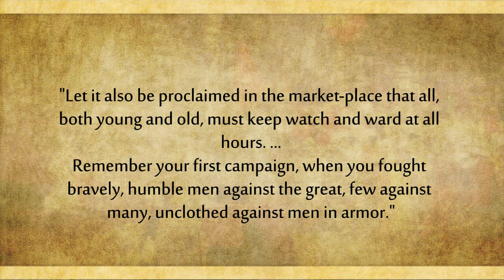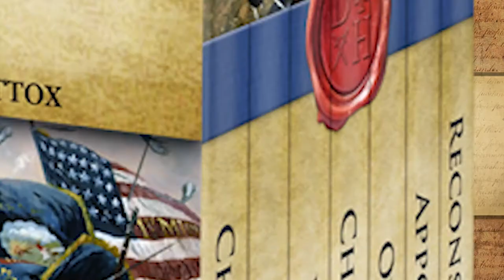Jan Zizka - Warrior of the Hussites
Zizka is a incredible figure in military history - a one eyed Protestant warrior who formed the Czech peasants into an army that could beat the best armies that Europe had to offer.

Video Thanks To:
Museum Bitwy pod Grunwaldem

Music Thanks To:
European Archive

Intro Credits
Gabriel Hudelson
Henricus